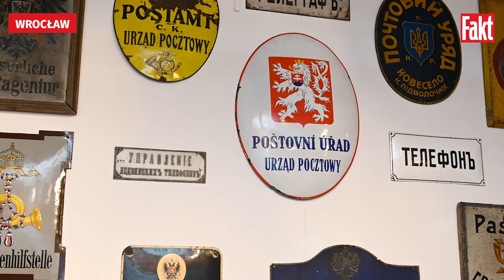Tajemnica znikających znaczków za 1,2 mln zł. Prawda wyszła na jaw po wielu latach | FAKT.PL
Przed wrocławskim sądem okręgowym ruszył proces byłej dyrektor Muzeum Poczty we Wrocławiu. Jadwiga B.D. (76 l.) została oskarżona o to, że w czasie swojego urzędowania dopuściła do zaniedbań, na skutek których z muzeum zniknęły zbiory o potężnej wartości, w tym znaczków wycenianych na 1,2 mln zł!